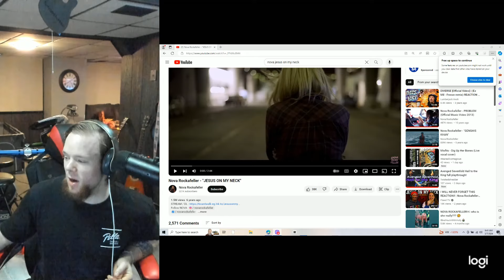Nova got dressed up for Tom! Jesus on My Neck!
This was fire!